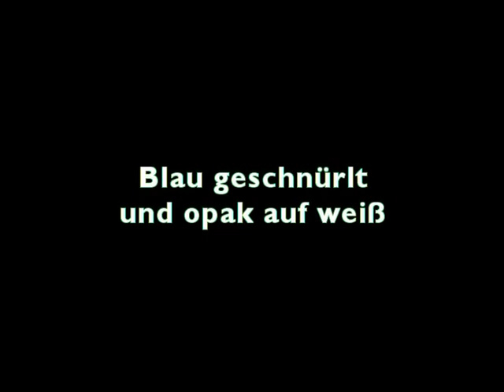Blau geschnurlt-opak auf weiß.mpg